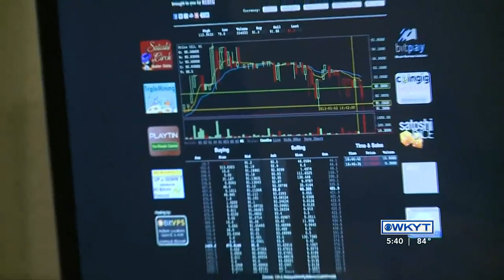WATCH | Good Question: What is a crypto mining and data center?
In simplest terms, they’re facilities where a large number of computers are used to mine cryptocurrency, like Bitcoin.